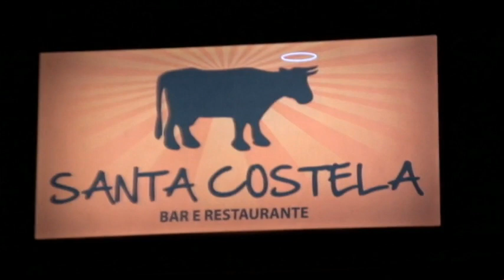Restaurante Santa Costela é inaugurado em São Roque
Reportagem sobre a inauguração do Bar e Restaurante Santa Costela